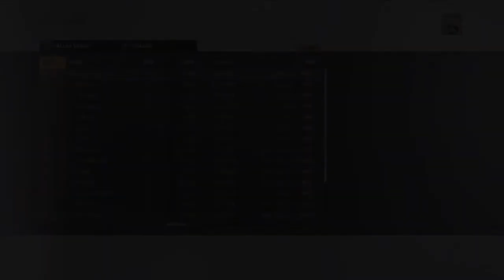Let’s Talk About The NEW Slava Voynov RULING